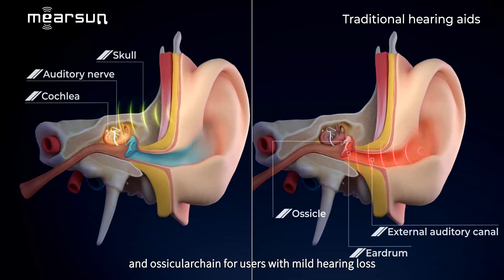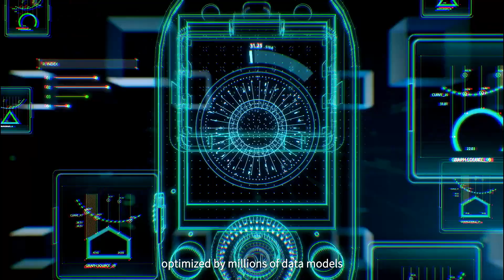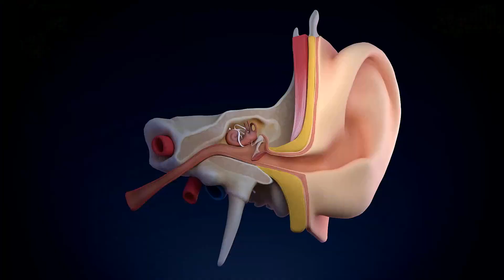mearsun: The First DIY Bone Conduction Hearing Aid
A Cost-effective Hearing Aid & Bluetooth Headphone l DIY Fitting l Adaptive Noise Reduction.
▬▬▬▬▬▬▬▬ஜ۩۞۩ஜ▬▬▬▬▬▬
Selecting the right hearing aid is of paramount importance, and mearsun stands out as the optimal choice. mearsun can enhance your hearing clarity, prevent potential secondary hearing damage, and protect your hearing, The mearsun hearing aid is the first bone conduction hearing aid with a self-fitting device. It supports two self-fitting methods, the fitting device and the APP. You can fit the hearing aid by yourself and easy adjust the appropriate hearing effect to make communication barrier-free.